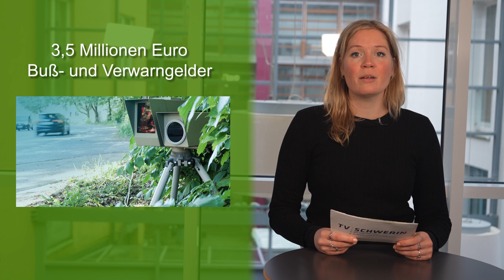Kurznachrichten: Auseinandersetzungen mit Schreckschusswaffe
In Schwerin kam es zu einer Auseinandersetzung mit schweren Körperverletzungen. Ein Messer und eine Schreckschusswaffe wurden als Waffen des Konflikts festgestellt. Außerdem zeigt ein Rückblick auf 2023, dass die Anzahl der Vergehen im Straßenverkehr ansteigt. Somit auch die Einnahmen durch Buß- und Verwarngelder. Für die kommenden Jahre hat das Sozialministerium eine finanzielle Unterstützung von gemeinnützigen Projekten geplant.